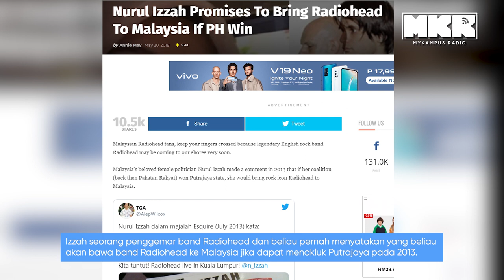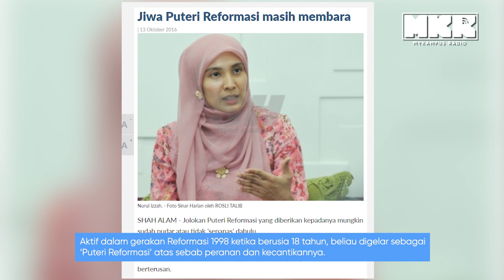Top Secret Nurul Izzah Anwar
Tak sangka Nurul Izzah ni macam ni orangnya. Jom kita tengok rahsia anak Anwar Ibrahim ni!